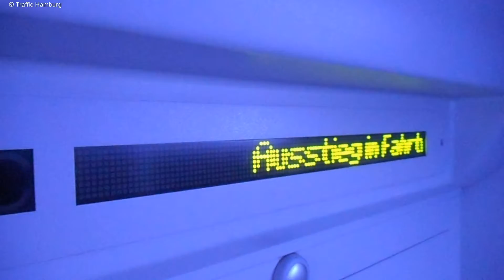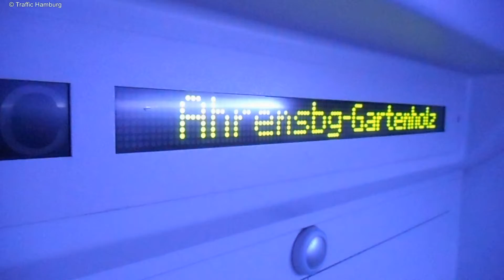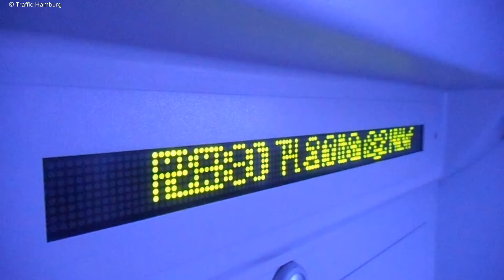Ein Tag nah.sh - Traffic Hamburg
Am 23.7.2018 ging es für mich mit dem Schleswig-Holstein-Ticket nach Eutin. Ich machte, hauptsächlich auf der Rückfahrt, ein paar Filme. Diese sind jetzt hier in einem Video zusammengefügt.

Bei den Mitfahrten geht es nicht um das Bild, es soll eher den Ton/Sound der einzelnen Tfz, bzw. Wagen darstellen.

Die Musik ist aus der YT-Audiobibliothek und heißt Universial